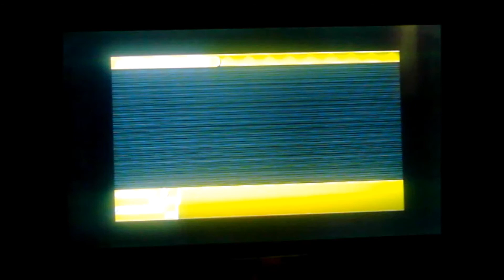Let's Play Kingdom Hearts Birth By Sleep Part 2: A Bad Day For Terra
Oh boy bad days are a coming for Terra.